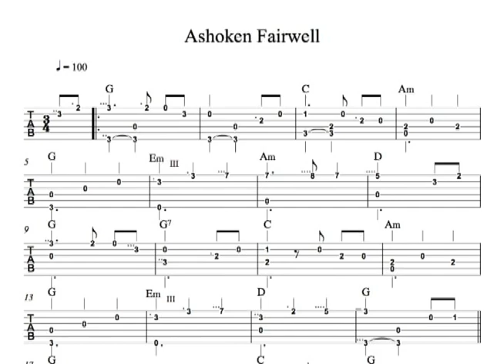Ashokan Farewell- easy solo guitar arrangement with tab.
Ashokan Farewell - Jay Ungar & Molly Mason